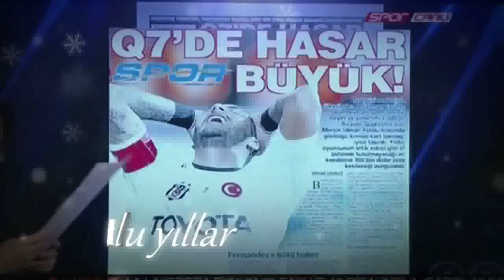NTVSPOR YENIYIL KLIP.mp4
Ayhan Avcı'dan harika bir klip daha :))